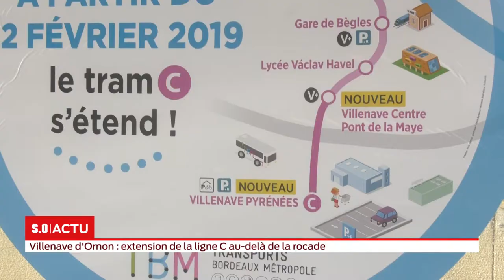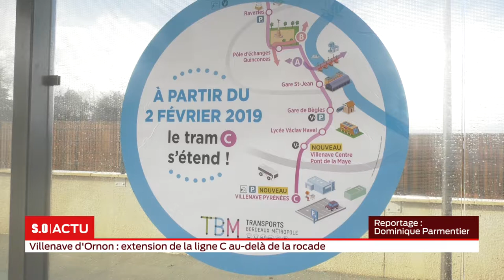A partir de ce samedi, l'extension de la ligne C du tram sera opérationnelle.